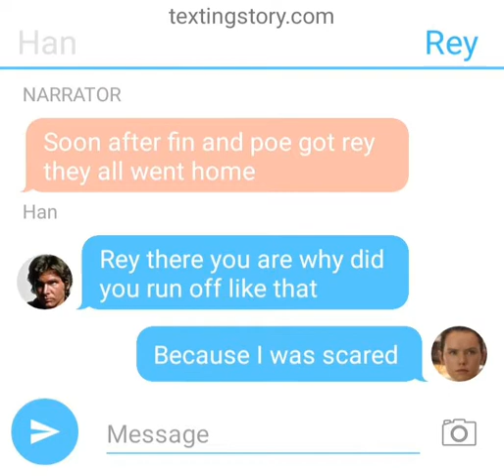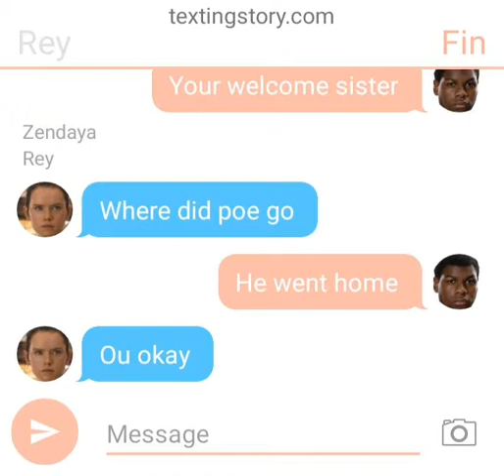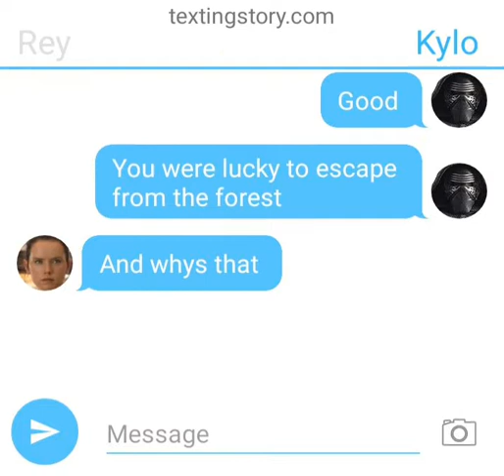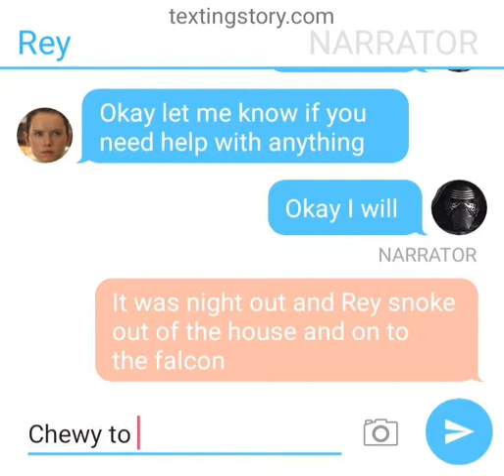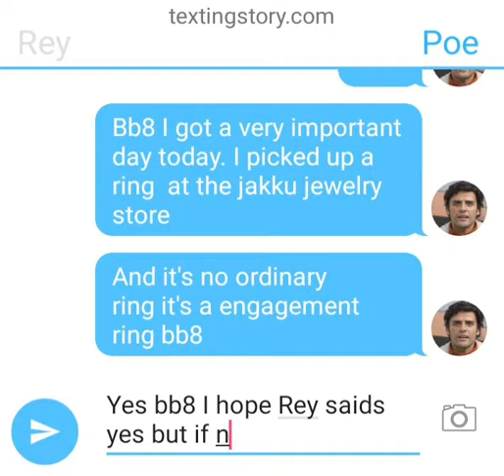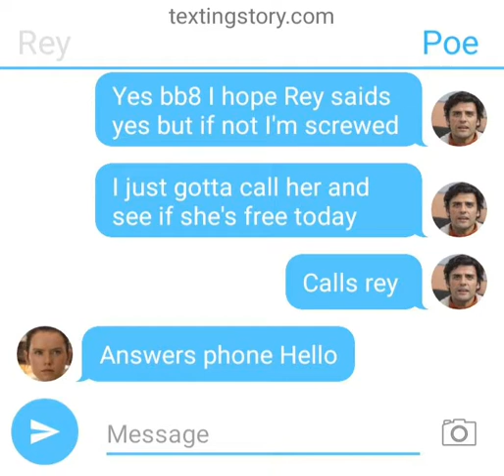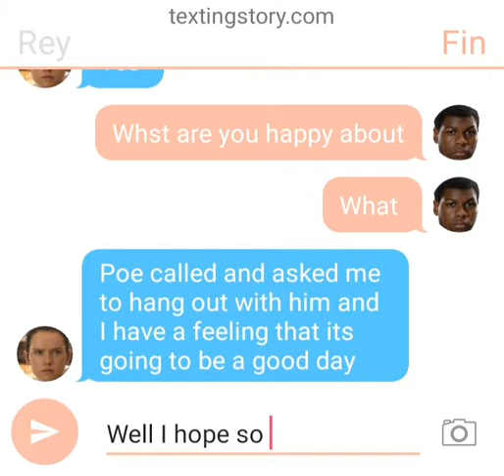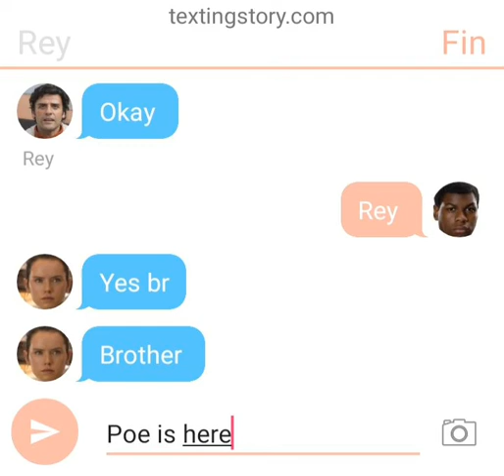Rey and poe love story episode 3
by the end of episode 3 rey and poe are getting married whos yoit favorite star wars character mine is rey and poe